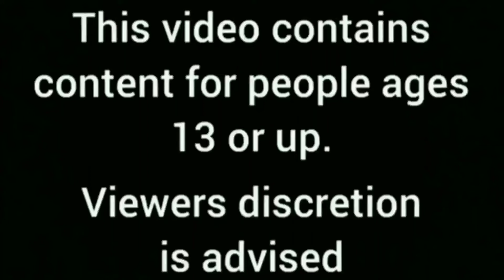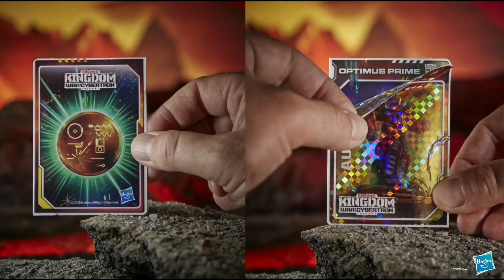Hasbro Pulse Con 2020 Day 2 Reveals & Announcements Reaction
Sign up for Mercari and get up to $30.